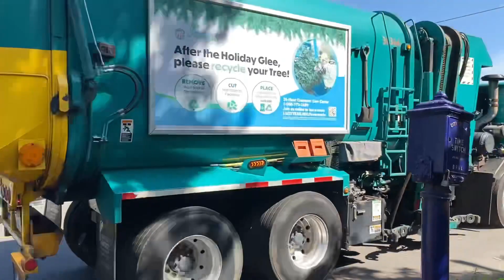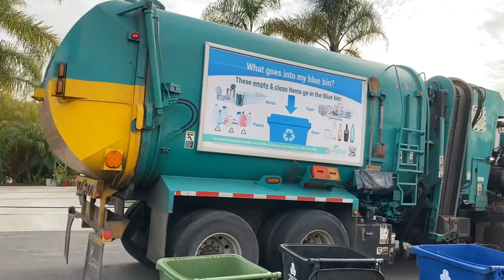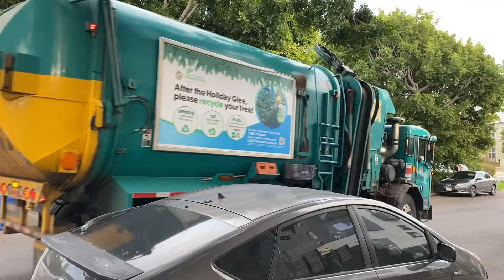West LA Friday route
Here’s some trucks on the Friday route. Thanks to the drivers for letting me film.

Trucks featured:
0:00 36506 yard waste
1:41 36283 recycle
3:42 36365 yard waste
5:03 36398 yard waste
7:05 36585 recycle
8:06 36366 yard waste
8:42 36344 yard waste
9:31 36368 recycle
10:05 36270 trash
11:19 36334 recycle
13:14 36506 yard waste
13:41 36282 trash
16:44 36030 trash
17:19 36506 yard waste